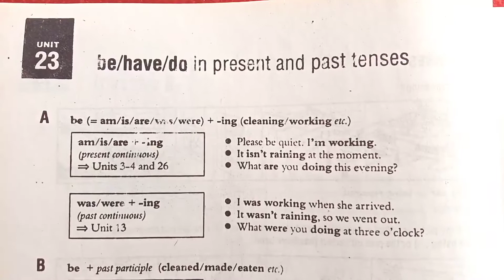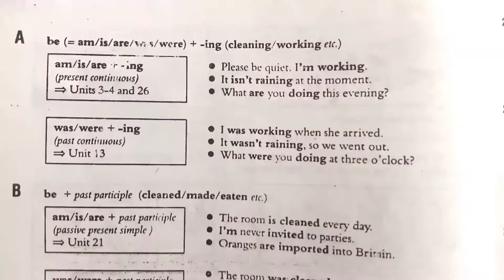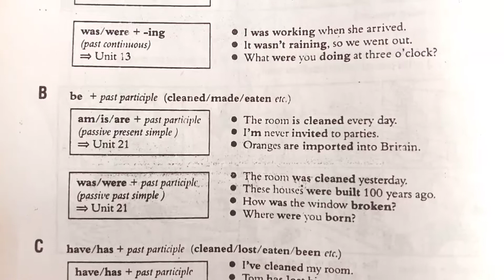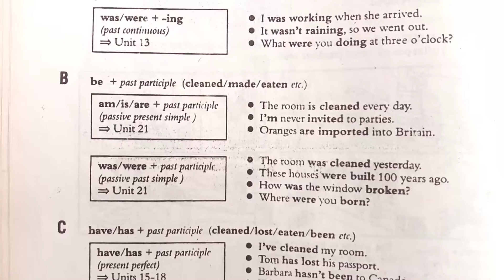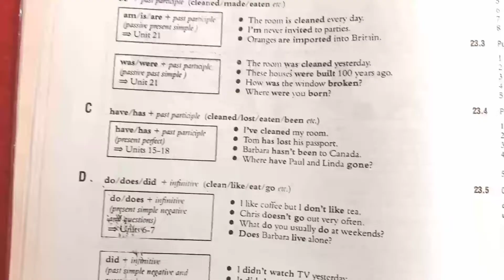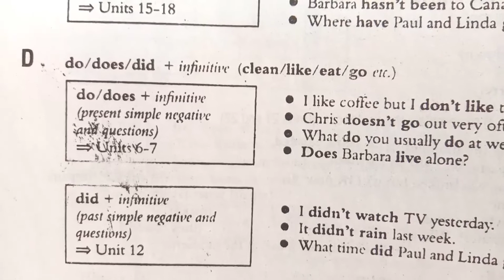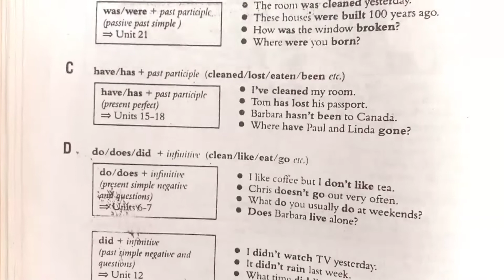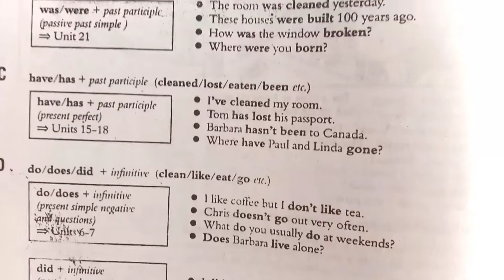#23 Essential English Grammar by Raymond Murphy | Raymond Murphy English Grammar (Unit 23)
In this video you will learn how to use be/have/do in Present and Past tenses.

Unit 23 Be/Have/Do In Present and Past Tenses